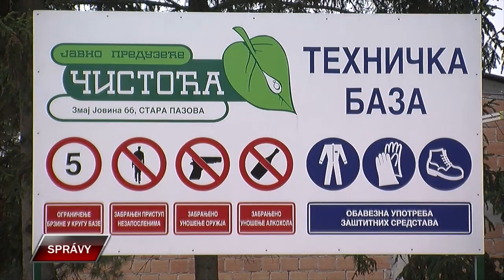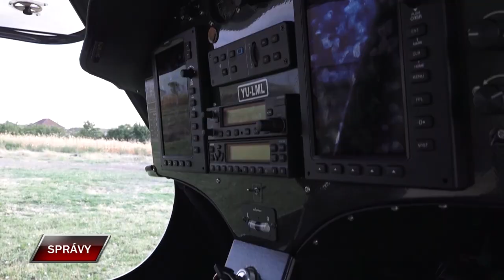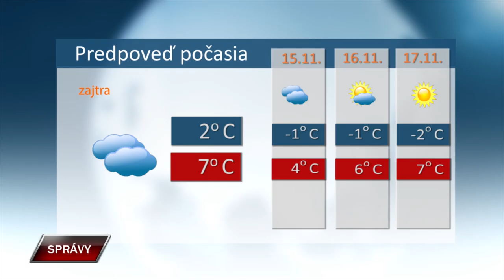SPRAVY 13 11 2024